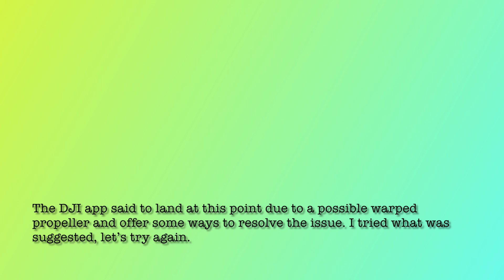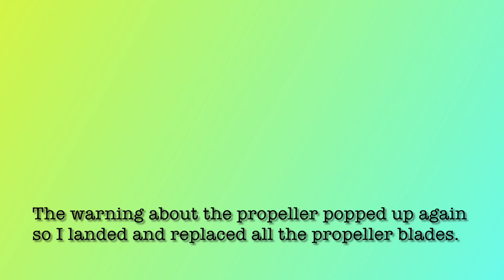Trying to get over the fog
In this video I just wanted to see if I could fly over the fog. I achieved my goal by flying at 66m.

During the flight the DJI app told me to land as one of the propellers was rotating too fast due to a possible warped propeller, the app advised that if it was bent that I could try to hover for five minutes to try to straighten it. I did this and it seemed to resolve the issue. I then tried to record this flight again and once again got the same warning. I landed the drone and replaced all the propellers with new ones.